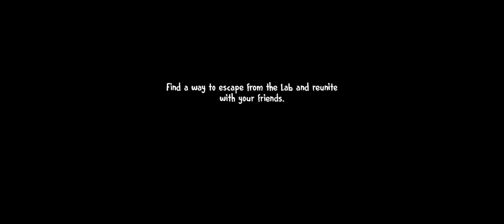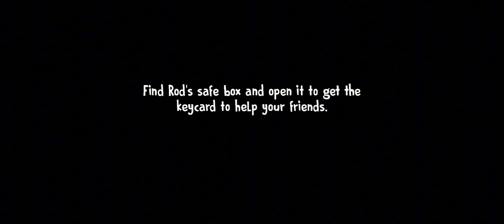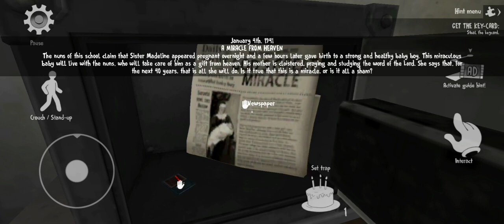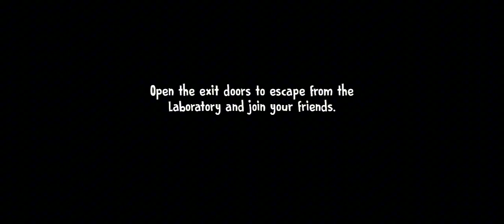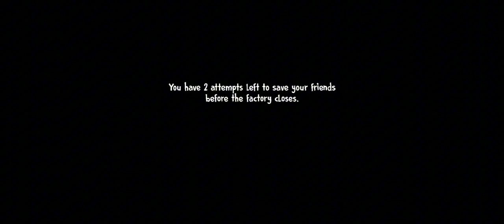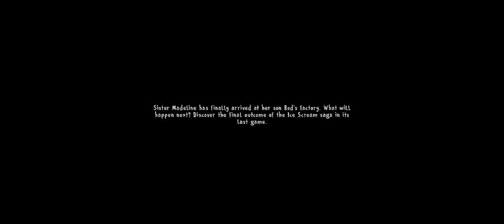Ice Scream 7 Friends : Lis Gameplay